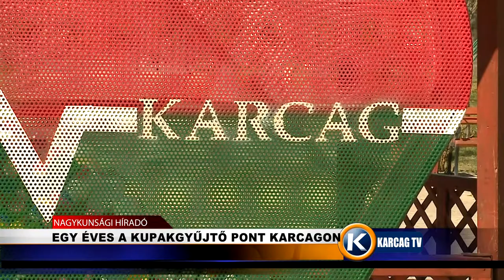Nagykunsági Híradó 20220331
- KILENC MILLIÁRD FORINTOS BERUHÁZÁS KEZDŐDIK
- EGY ÉVES A KUPAKGYŰJTŐ PONT KARCAGON
- KEZDETÉT VETTE A KISÚJSZÁLLÁSI KERÉKPÁRÚT FELÚJÍTÁSA
- FOLYAMATOSAN FEJLŐDIK MEGYÉNK